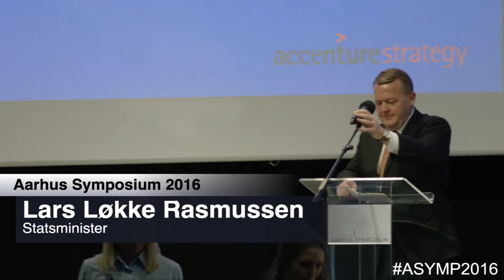Aarhus Symposium 2016: Opening Speech by Lars Løkke Rasmussen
Opening Speech by Lars Løkke Rasmussen, the Prime Minister of Denmark, at Aarhus Symposium 2016, in which he introduces the theme "The Art of Power".